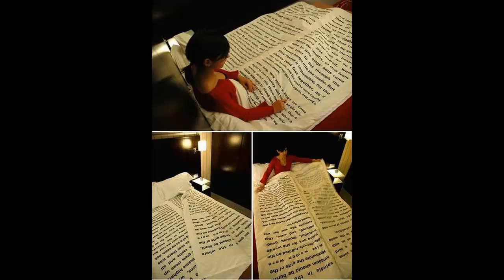Clever And Creative Bed Covers Design 2017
CLEVER AND CREATIVE BED COVERS Design
When we go to bed we rarely pay attention to the Bed Covers. If you want to get serious about bed sheets and want to have some fun, this collection of  Clever and Creative Bed Covers will showcase how bed covers don’t have to be boring...